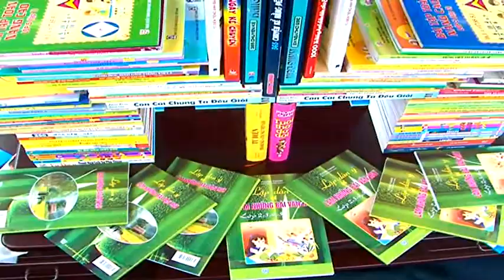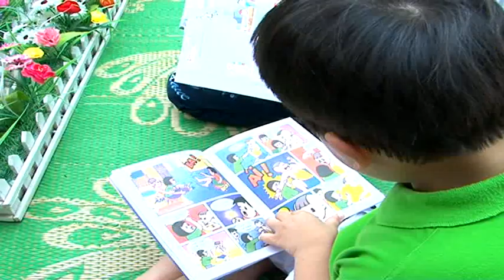Ghi nhận tại " Ngày hội đọc" ở Trường TH Vĩnh Khê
Khi CNTT và sự phát triển như vũ bão của khoa học kỹ thuật,  thế giới nghiêng, thế giới phẳng và những điều kỳ diệu của Internet sẽ có thể làm cho văn hóa đọc đang mờ nhạt dần, tâm hồn con người trở lên trống rỗng thì sự nỗ lực giàu tính sáng  trong việc tổ chức các hoạt động cho "Ngày hội đọc" như ở trường Tiểu học Vĩnh Khê là một hoạt động đáng ghi nhận.